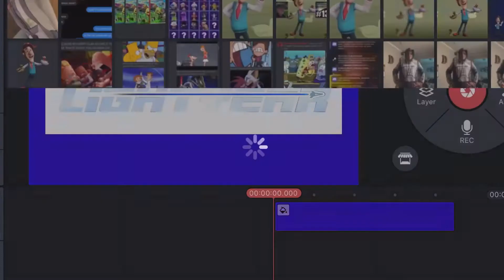How to make an animated movie DVD cover